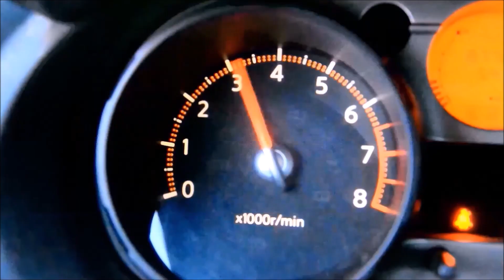Гильзовка V Образного Алюминиевого Блока Цилиндров